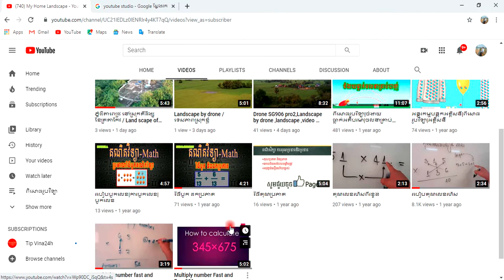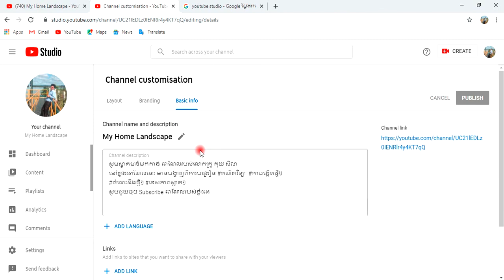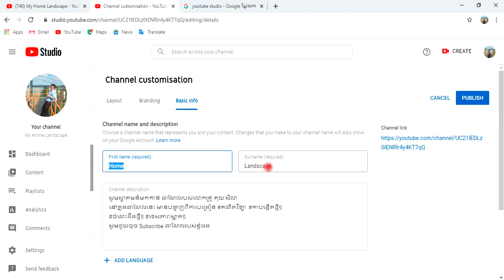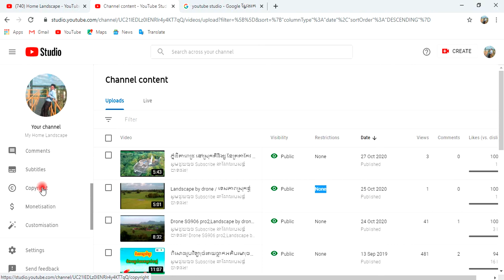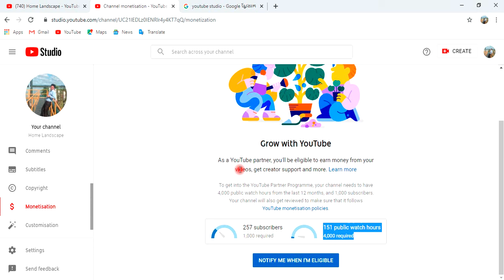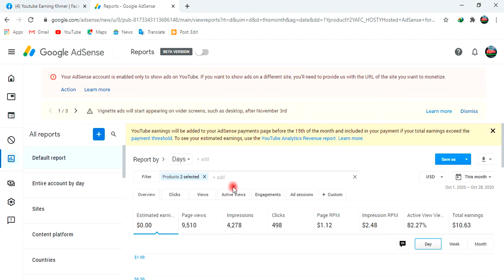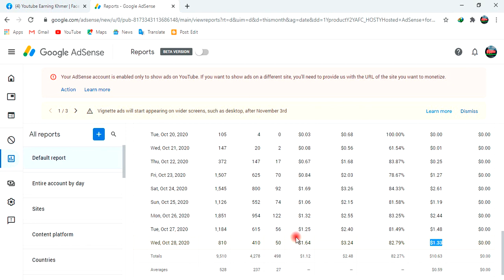ការប្ដូរឈ្មោះ Channel YouTube